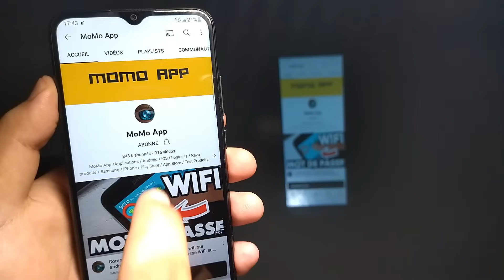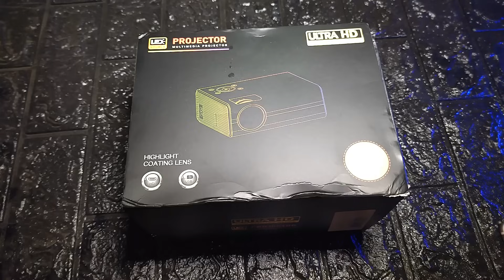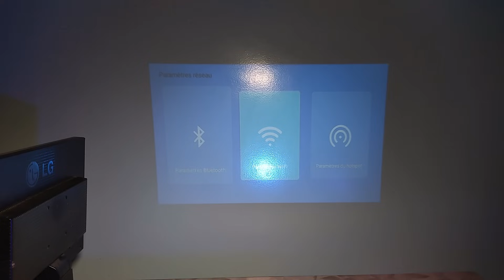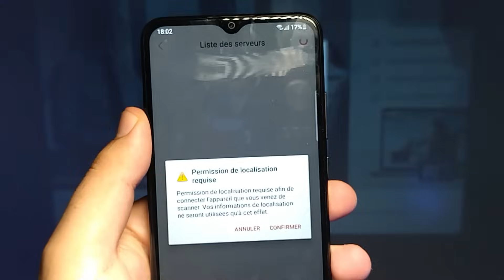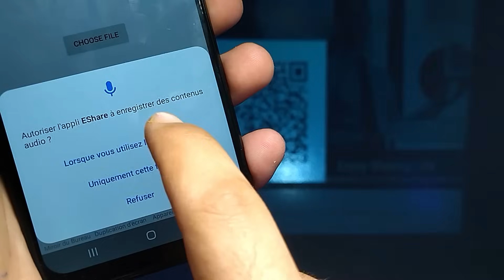Afficher L'écran Du Téléphone Android Sur Le Mur / XGODY T01 projector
Afficher L'écran Du Téléphone Android Sur Le Mur
Pour plus d'infos visitez ce site :
XGODY Android Mini Projecteur
Chaîne Youtube : XGODY Official
Compte Facebook : XGODY Co., Ltd.

Comment transformer votre smartphone en projecteur ?
projeter ecran telephone sur mur apk
application projecteur pour android
comment projeter une image sur un mur avec un telephone
meilleur application projecteur android
image projetee sur un mur
comment projeter une image sur un mur avec un telephone samsung
comment projeter une image sur un mur sans projecteur
comment projeter une image sur un mur avec un iphone
afficher lecran du telephone android sur le mur samsung
afficher lecran du telephone android sur le mur android
afficher lecran du telephone android sur le mur iphone
afficher lecran du telephone android sur le mur pc
afficher lecran du telephone android sur le mur sur pc
projeter écran téléphone sur mur apk
image projetée sur un mur
comment projeter une image sur un mur avec un téléphone
comment projeter une image sur un mur avec un téléphone samsung